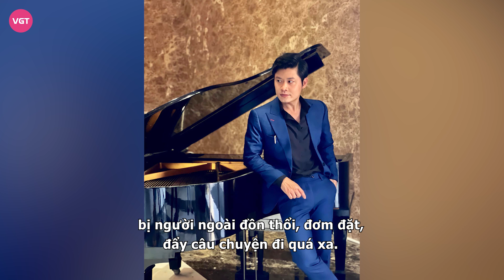Nguyễn Văn Chung - Từng bị tố quỵt tiền con nuôi, trầm cảm vì đổ vỡ hôn nhân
Là một trong những nhạc sĩ nổi tiếng nhất Vbiz, mọi thông tin về đời tư của Nguyễn Văn Chung luôn nhận được sự quan tâm từ khán giả.

Nhắc đến những cái tên như Nguyễn Hồng Thuận hay Nguyễn Văn Chung thì chắc chắn cái thế hệ 8x hay 9x sẽ biết rất rõ. Đặc biệt là Nguyễn Văn Chung, anh là cái tên không còn quá xa lạ với thế hệ 8x, 9x đời đầu. Anh đã cộng tác với nhiều ca sĩ nổi tiếng như: Khánh Phương, Akira Phan, Tần Khánh, The Men,… cho ra đời nhiều ca khúc hit trên bảng xếp hạng âm nhac.